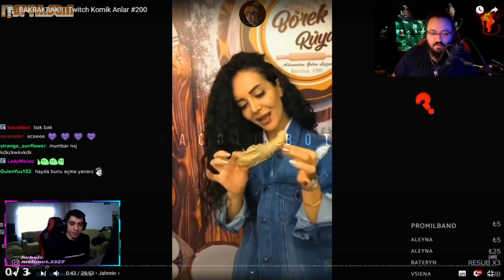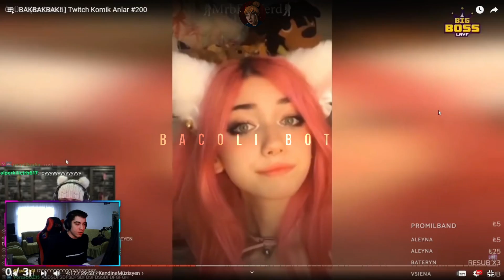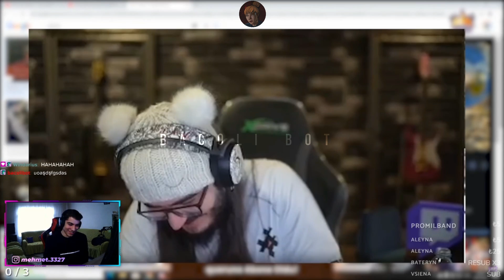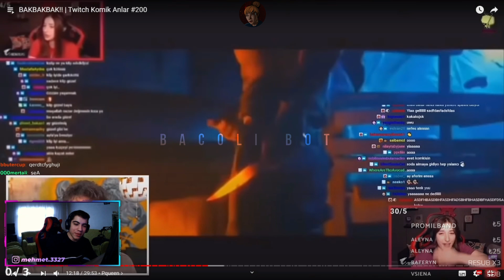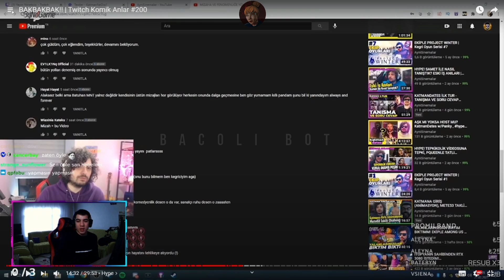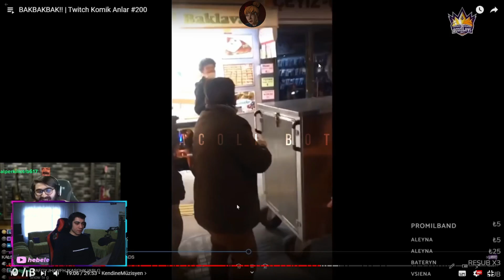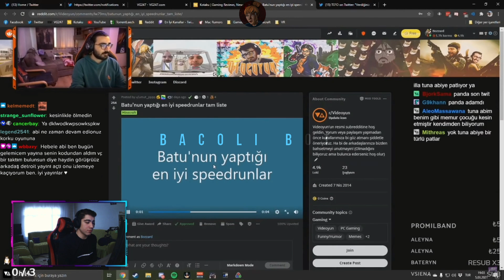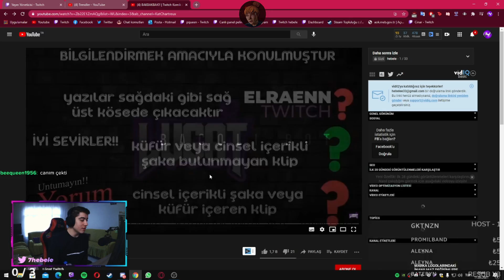Hebele - Twitch Komik Anlar #200 İzliyor (Lügat Twitch)